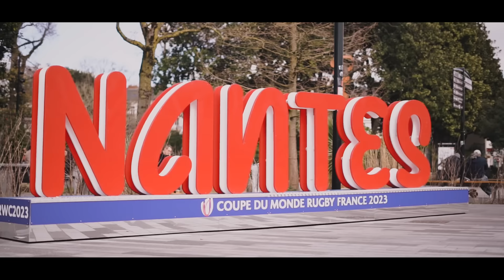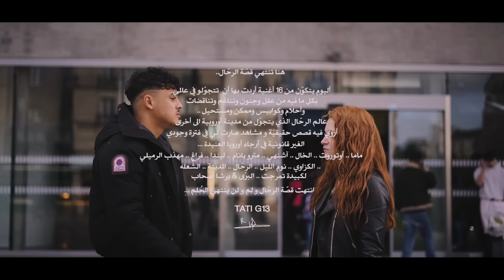TATI G13 - EL Barra (Official Music Video) | البرّا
Rahal Album #15

•Lyricist: Tati G13
•Idée & Scenario: Tati G13
•Prod by: @WajdiBouAichABeat
•Directed by: @ALFREDCHATTI
•Rec, Mix & Mas: @BlastaProductions
•Project Manager: Achref Babba
•Actresses: Aziz Balloumi | Clara | Rabiee Rdayef | Chouaib Rdayef

البرّا